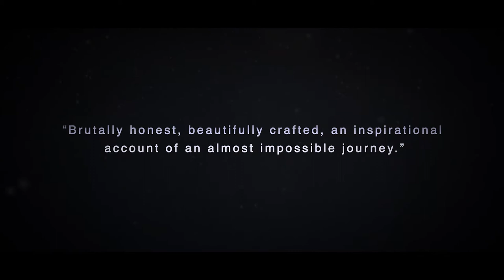To The Greatest Heights Book Trailer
The Greatest Heights Book Trailer featuring the song Fearless by Jazmin Grace Grimaldi, produced by Nils Krebs at NK Films, München.